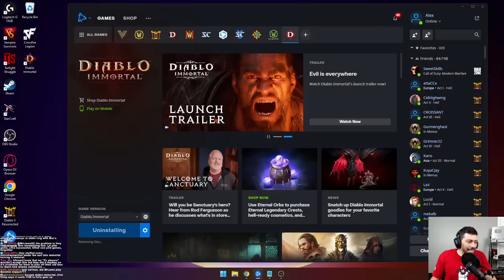Goodbye Diablo Immortal - The Psychology of F2P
$110,000 to max a character is just too much...